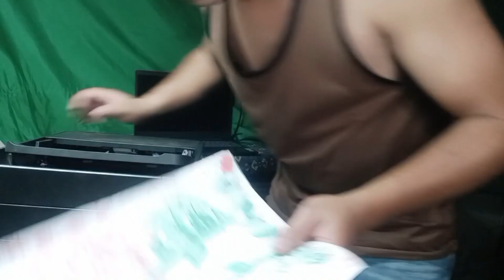Paano tanggalin ang bumarang papel or any object sa loob ng printer?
Sa video na ito ituturo ko sa inyo paano tanggalin ang bumarang papel or any object sa loob ng inyong printer.